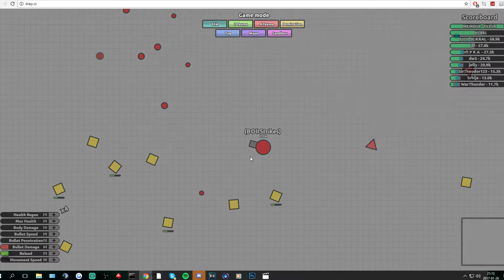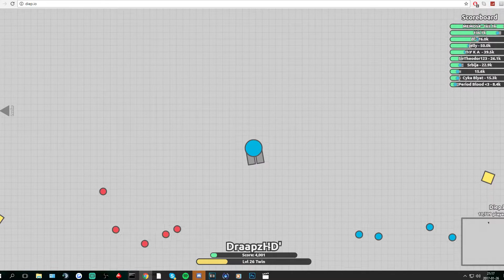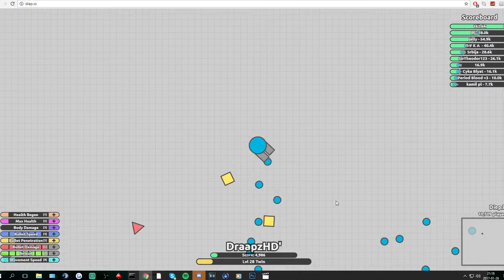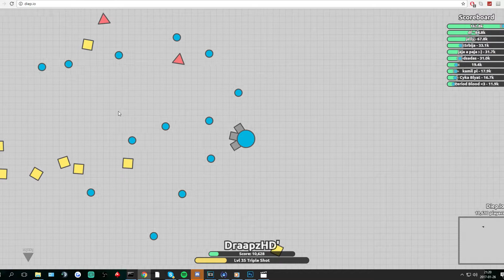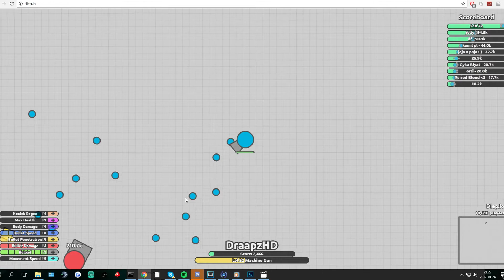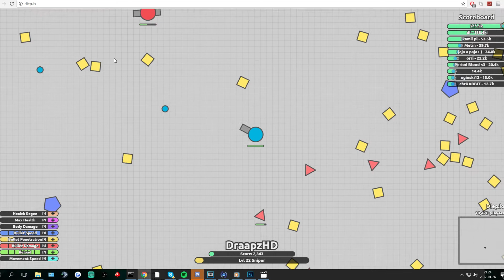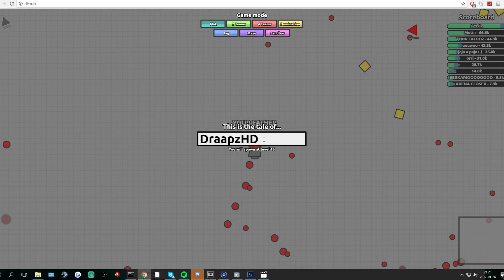HOW TO BE BEST AT DIEP.IO (svenska)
♦♦ Sociala Medier ♦♦